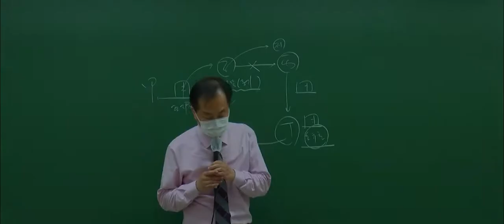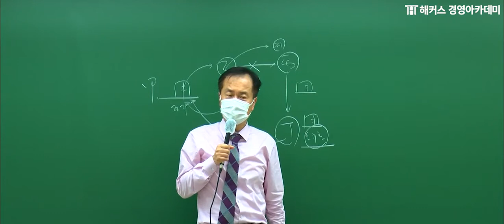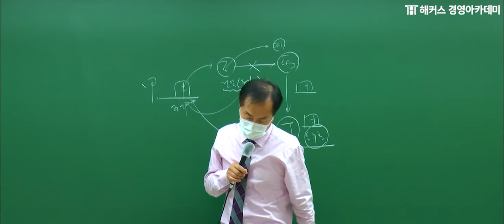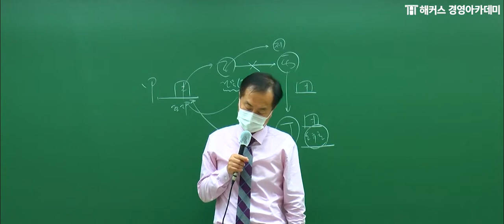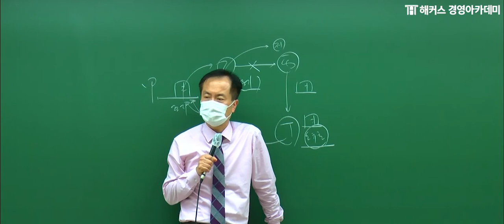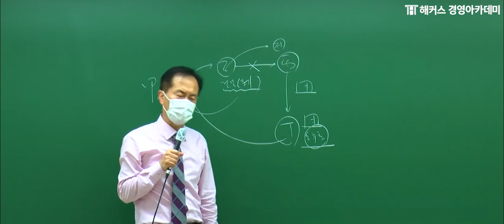[세무사] 민법 '원물과 과실'ㅣ해커스 김지원｜세무사, 세무사합격, 큐넷세무사, 세무사큐넷, 세무사사무실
👑 김지원 교수님의 민법 이론과 사례를 통한 철저한 이해복습 👑
→세무사 합격을 원한다면? 아.묻.따 해커스👍
📢 여름맞이 세무사 0원 합격패스반 이벤트

🥇 세무사 합격의 지름길은 바로 1위 해커스 🥇
√ 기본 이론 확립  !
√ 이론과 사례의 연결고리 만들기  !
√ 최종마무리까지 !